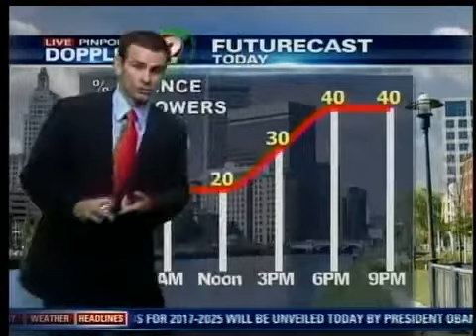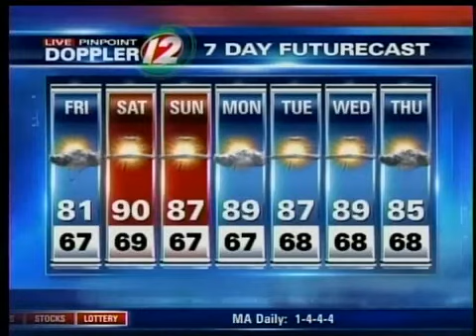Friday Morning Forecast